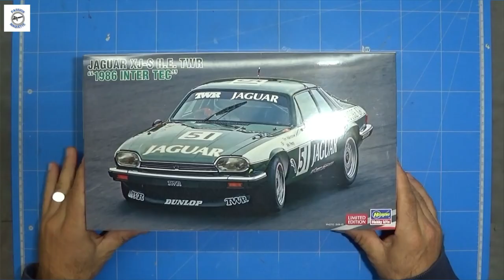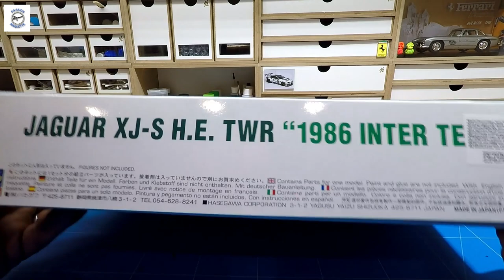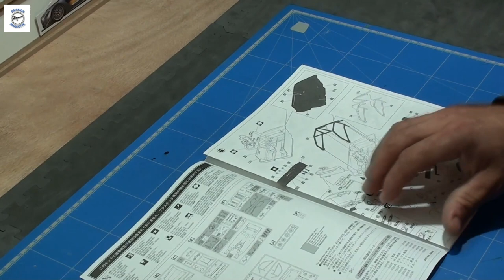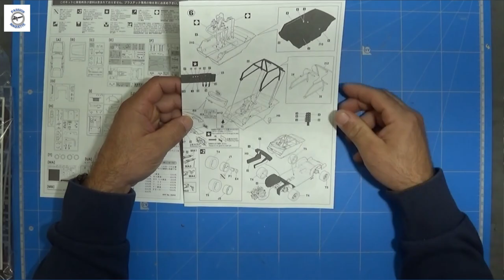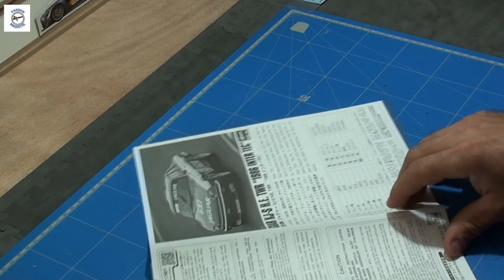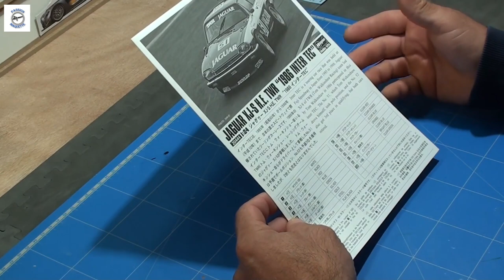Unboxing JAGUAR XJ-S H.E. TWR '1986 INTER TEC ' de chez HASEGAWA Passion Maquette..;)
Bonjour les amis voici un petit unboxing de la JAGUAR XJ-S H.E. TWR de chez HASEGAWA Hobby kits 👍👍👍